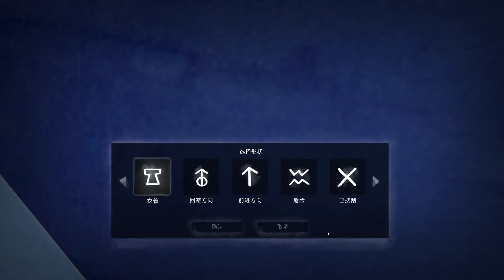The Long Dark 2023 06 13 21 41 32 01